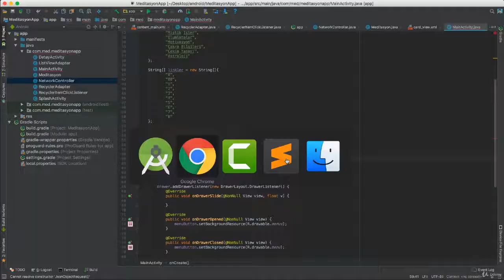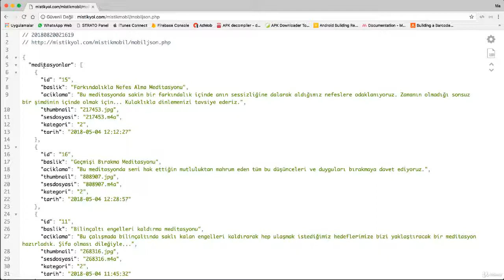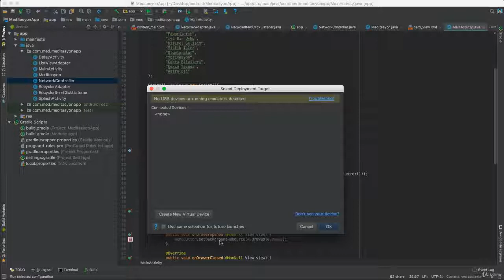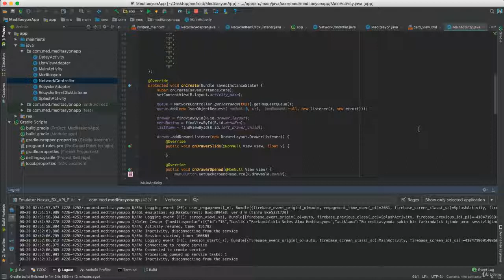Uygulamalı Android Dersleri 18 Sunucudan JSON Verileri Alma ve Log'a yazdırma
Java ile Android P Mobil Uygulama Meditasyon Uygulaması

Java İle Android P Mobil Uygulama geliştirme Meditasyon Uygulaması Java’yı Gerçek Bir Proje Üzerinden Öğrenme

Kursun içerikleri eklenmeye devam ediyor

Kurs içeriklerinin tamamlandığına dair duyuru yayınlanıncaya kadar kurs içeriklerine eklemeler yapılacaktır

İlgi ve alakanız için çok teşekkürler

Java İle Mobil Android Uygulama geliştirme Meditasyon Uygulaması Java’yı Gerçek Bir Proje Üzerinden Öğrenme

1 - Java Uygulama ikonu ve splash ekran düzenleme

2 - Uygulama ismi, versiyon kodu ve kimliği düzenleme

3 - Sidemenü düzenleme ve menü öğelerine bağlı olarak anasayfa içeriğini getirme

4 - Java cardview ve recyclerview kullanımı

5 - Java Admob ile uygulamalarınıza Google reklamları ekleme

6 - Java webservisleri ile çalışma ve Json Parse işlemleri

7 - Java SQLite yerel veritabanı oluşturma veri ekleme - okuma ve veri güncelleme işlemleri

8 - Java MediaPlayer ile sunucudaki mp3 dosyalarını çalma anlık süre gösterme lider (seekbar) kullanımı

9 - Java’ nın daha birçok fonksiyonunu uygulama üzerinden direk öğrenme ile kavrayacaksınız

10 - Java Toast mesajlarını kullanma

11 - Uygulamayı yayına hazırlama